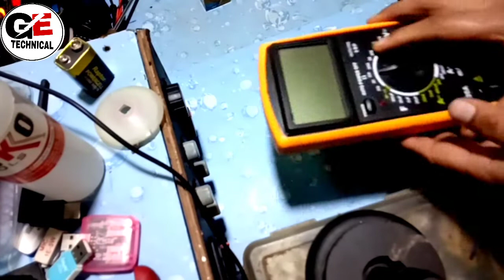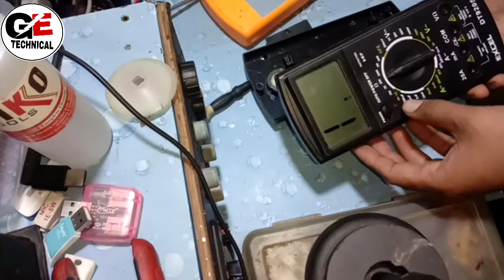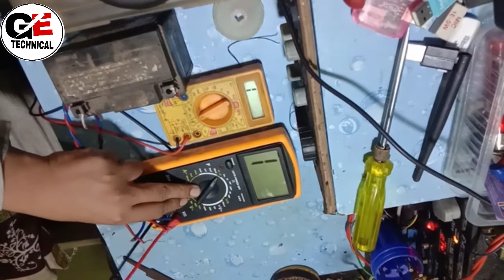dt9205a डिजिटल मल्टीमीटर कैसे रिपेयरिंग करें घर पर how to repair dt9205a digital multimeter at home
dost aaj es video ke andar hamne.  dt9205a डिजिटल मल्टीमीटर घर पर रिपेयरिंग करके दिखाया है  Sathi hi aapko is video meine electrical
se Judi practical work ke bare mein bhi jankari Di hai ummid hai ki aapko yah video bahut pasand aaegi

multimeter Repair karna sikhendt9205a digital multimeter how to use
M.R Invento